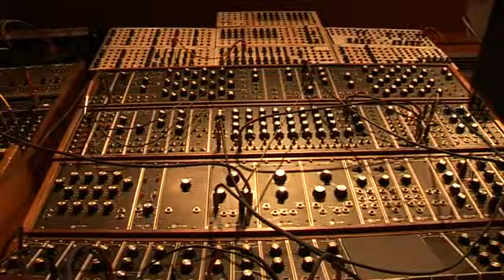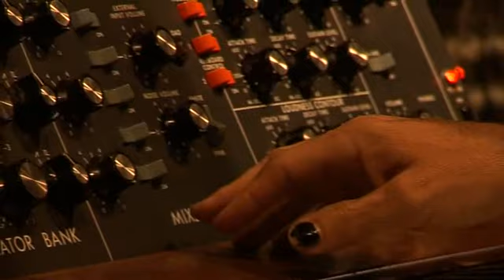Gary Numan discusses John Foxx at The Maths' studio, London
New John Foxx & The Maths shows at CARGO LONDON on 5 September 2012 and BESTIVAL on 6 September.